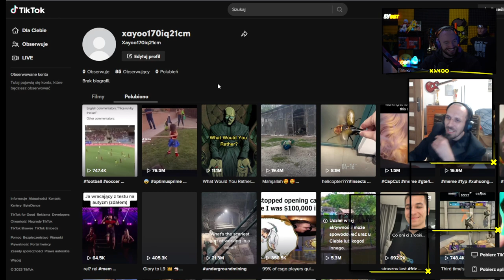BAGIETA OPIERDALA DLA BANANA